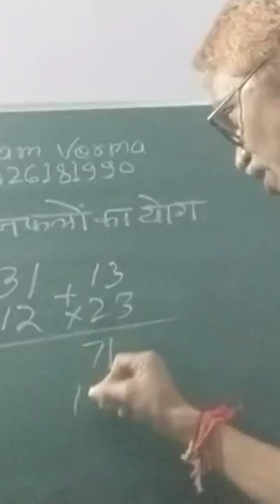प्रतियोगिता में आसानी से हल करें गणित